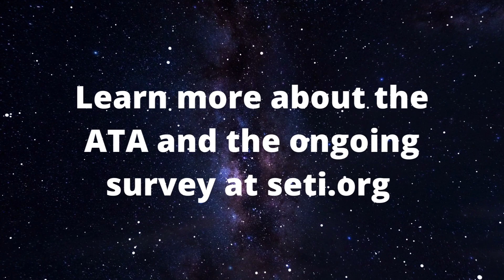Who’s Home? Meet SETI Researcher Pranav Premnath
Pranav Premnath is a research assistant at the SETI Institute’s Allen Telescope Array (ATA). Located at the Hat Creek Radio Observatory in Northern California, the ATA is comprised of 42 6-meter dishes with specialized hardware developed to detect radio signals that could originate from technologically advanced civilizations beyond Earth.

Premnath is using the ATA to survey of 300 stars identified by the Research Consortium of Nearby Stars (RECONS). These stars are considered close to Earth, within 10 parsecs or about 30 lightyears of Earth. Statistically, all these stars should have at least one planet in their orbit, and approximately 10% should include a world that could be habitable.

The ATA will observe each target in the survey will be observed multiple times, taking advantage of the ATA’s bandwidth capabilities to listen across 1-12 GHz for any possible technosignature.

Premnath hasn’t detected any signals yet, but the work is ongoing. Once this survey is completed, the ATA team may expand the search to include stars within 20 or even 30 parsecs of Earth.

If you like science, support the SETI Institute! We're a non-profit research institution whose focus is understanding the nature and origins of life in the universe.